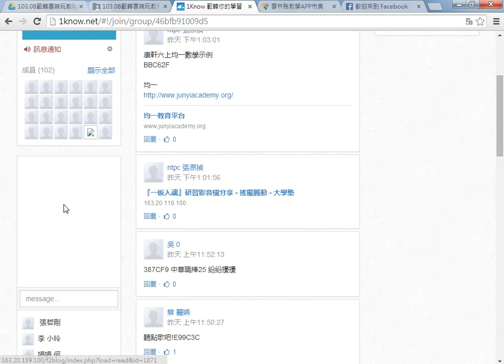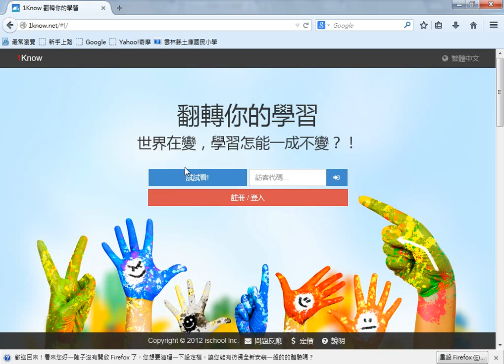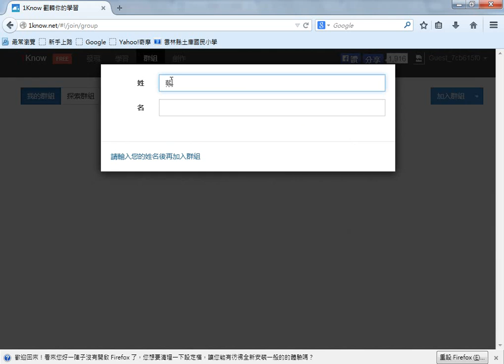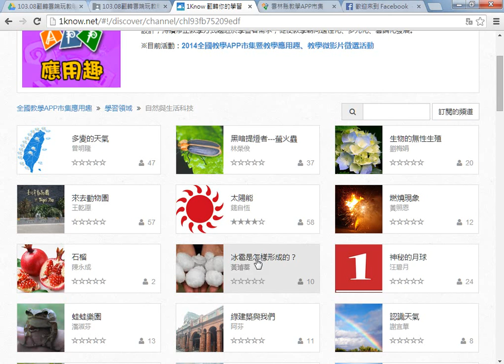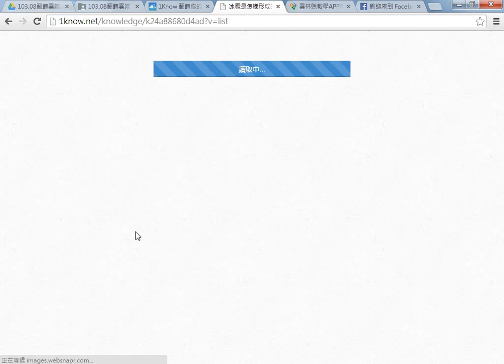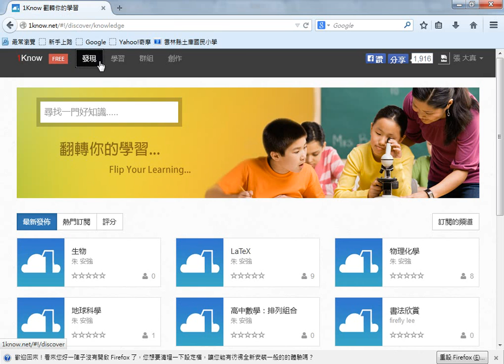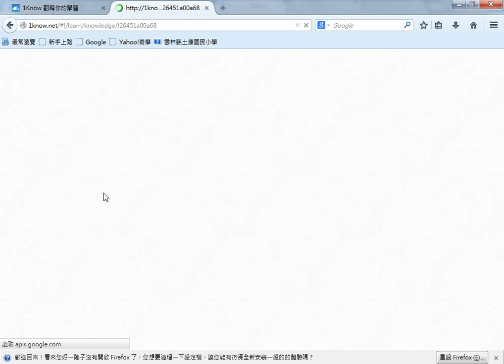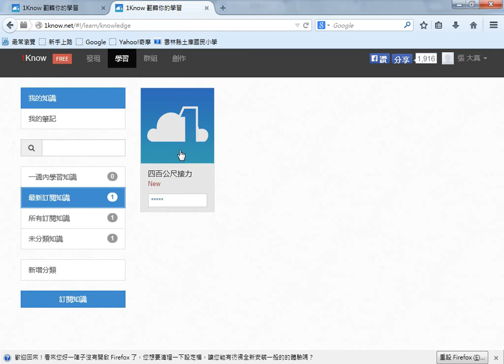04雙帳號發現與訂閱學習